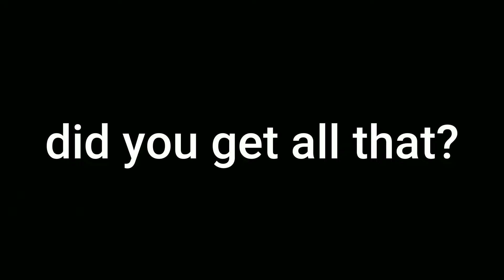more casual doom eternal gameplay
not my best work but i still hope you guys enjoyed it.